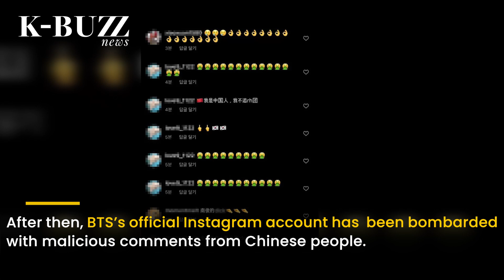BTS RM criticized for supporting Korean skating athlete, ARMYs fight back hateful comments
Cheering for Hwang Dae-heon, a South Korean representative who was disqualified from the short track speed skating match, BTS RM is being attacked by malicious comments. Therefore, ARMYs (BTS’s fandom) from all over the world have gathered in order to stop the malicious comment terror.